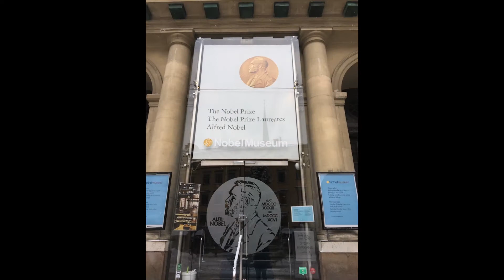Stockholm City / Ferry Boat Pictures in FullHD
Stockholm City and Ferry Boat Pictures and Road Trip. Enjoy